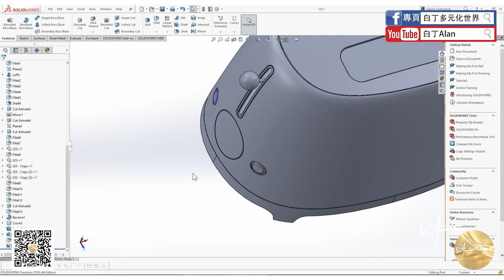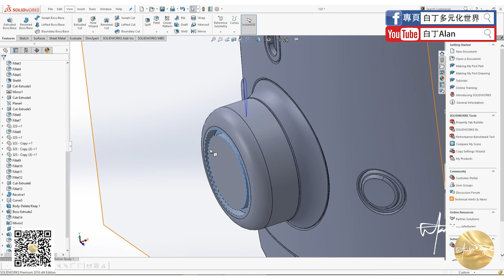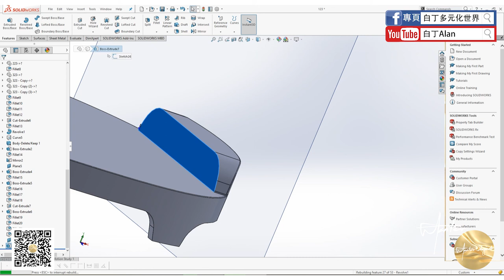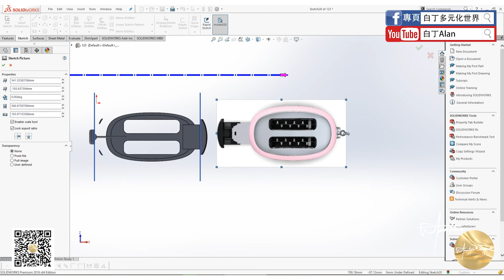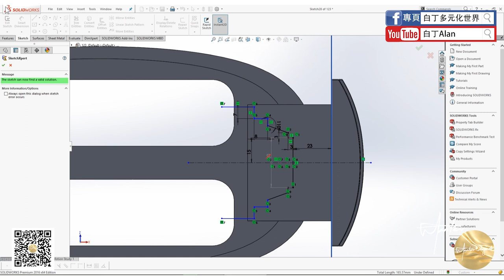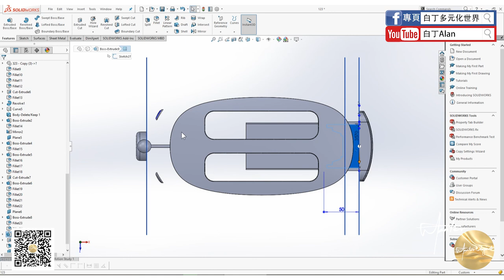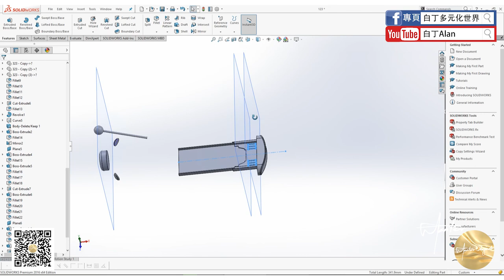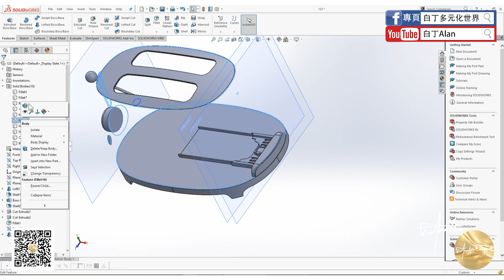Solidworks tutorial軟件教學 14 P3 SMEG Toaster吐司機